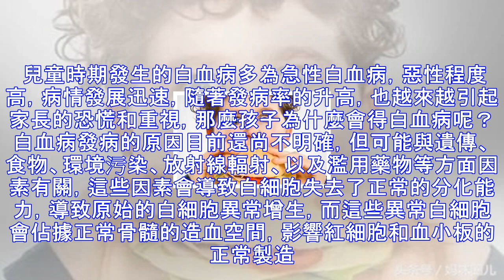為什麼兒童得白血病的越來越多？「真兇」其實就在身邊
為什麼兒童得白血病的越來越多？「真兇」其實就在身邊，家長必讀!去年大家關注的羅一笑小朋友也是因為這個疾病離開了我們。白血病，是兒童中最常見的癌症，是造血系統的惡性腫瘤，嚴重威脅孩子的健康和生命，因此它也常常被大家稱為「血癌」。截至目前，我國白血病患者已達400萬人，並仍以每年5至6萬人的速度不斷增加，白血病已連續多年成為我國兒童惡性腫瘤發病率、致死率最高的疾病。兒童及青少年患者中90%是急性白血病，每9分鐘，就有一個人因白血病死亡。 兒童時期發生的白血病多為急性白血病，惡性程度高，病情發展迅速，隨著發病率的升高，也越來越引起家長的恐慌和重視，那麼孩子為什麼會得白血病呢？ 白血病發病的原因目前還...
源: pixpo